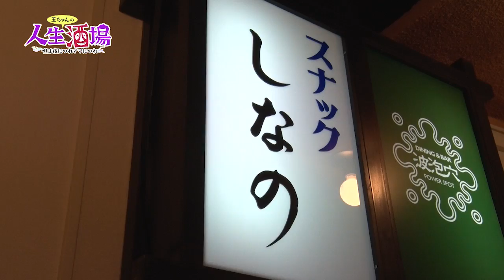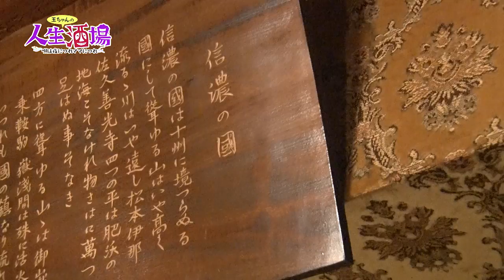1/18,1/13,1/17_OA『人生酒場～唄は夜につれママにつれ』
【放送】
　【出演】玉袋筋太郎（浅草キッド）　服部浩子
　【今回の出演店舗】紀代子ママ